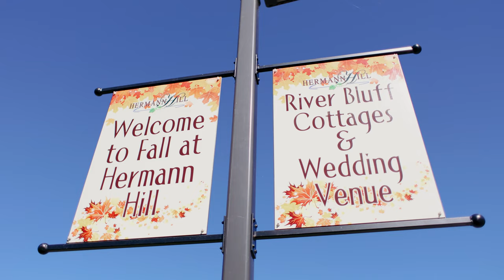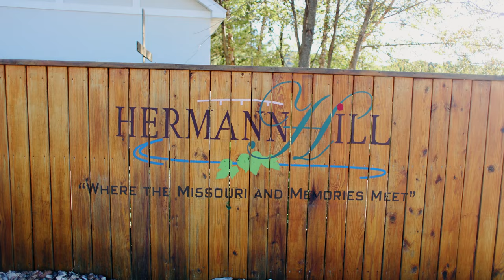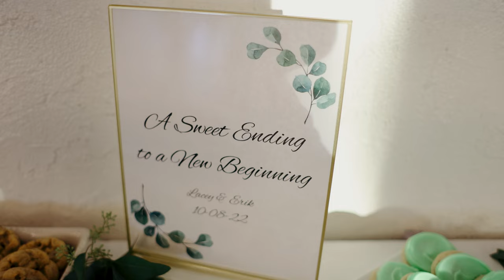Erik and Lacey's Wedding // Hermann Hill Weddings